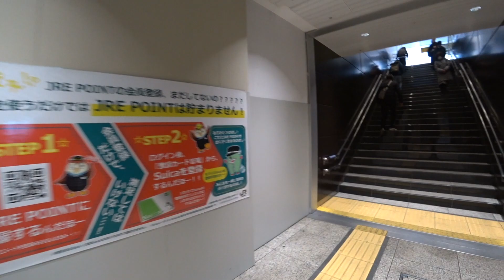駅散歩 JR板橋駅を歩く 埼京線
00:00 板橋駅東口
01:59 南口
03:13 改札
03:49 1・2番線ホーム

使用カメラ　SONY  HDR-AS300
使用マイク     SONY  ECM-CS3
カメラ設定　手ブレ設定Act、画角Wide